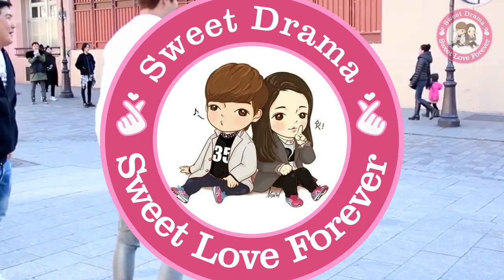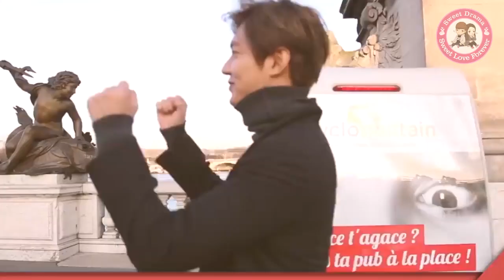[MV] 💘 Lee Min ho Mix Cute Moment💘 Lee Min Ho Mix 💘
[MV] 💘 MinShin Sweet Couple💘 LeeMinHo & Park Shin Hye Sweet💘 MinShinMix клип к дораме тетрадь мести 2,